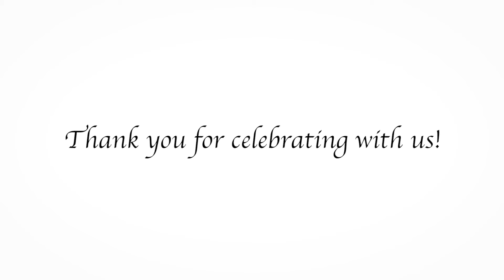CMHA Calgary's Partner Appreciation Event 2017